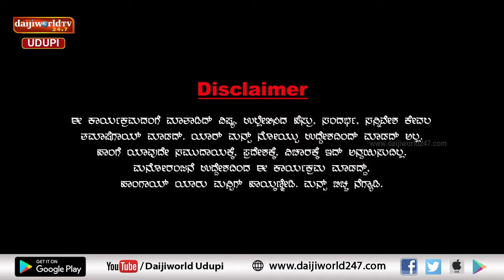ಚಂಯ್ಕ್ ಪಂಯ್ಕ್ | ಸಂಚಿಕೆ 57 | ಆರ್ಟಿಫಿಷಿಯಲ್ ಚಿನ್ನದ್ ಉಪಯೋಗ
ಆರ್ಟಿಫಿಷಿಯಲ್ ಚಿನ್ನದ್ ಮ್ಯಾಲ್ ಹೆಂಡ್ತಿಗ್ ಆಸಿ ಜಾಸ್ತಿ
ಮನೆಗ್ ಚಿನ್ನದ್ ಸರ, ಬಳಿ ಇದ್ರೂ ಹೆಂಡ್ತಿ ಬ್ಯಾಡ ಅಂತಳ್
ಹೆಂಡ್ತಿ ಖರ್ಚ್ ಮಾಡತ್ ಕಂಡ್ ಗಂಡ ಚಿನ್ನ ಹಾಕುದೇ ಬಿಟ್ಟ